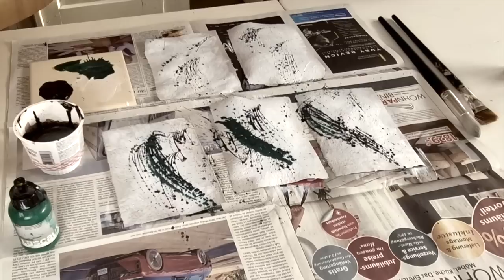★ Papierschöpfen und kreative Weihnachtskarten ★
Gestalte Deine eigenen Dekorationen, Objekte und Figuren aus Materialien die Du
schon zu Hause hast.

Eva